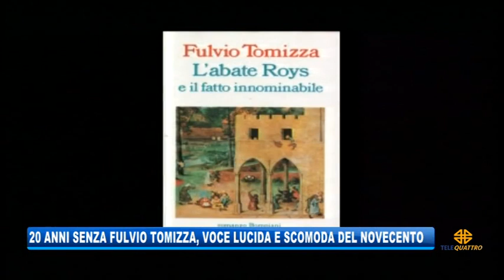20/05/2019 - TOMIZZA, LUCIDO E SPIGOLOSO CANTORE DEL NOVECENTO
IL NOTIZIARIO (lunedì 20 maggio 2019) - Vent'anni fa la morte di Fulvio Tomizza: uno sgardo acuto, e tuttora scostante, sul Novecento.